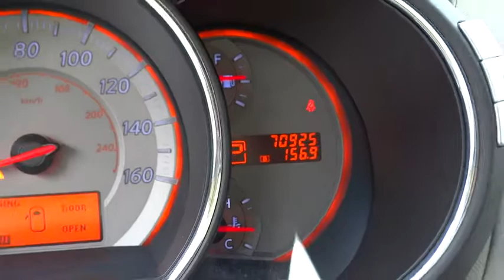2009 Nissan Murano Christiansburg VA, Blacksburg VA, Princeton WV, Beckley WV, Roanoke VA T1030A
2009 Nissan Murano

All Wheel Drive! Talk about a deal!Are you still driving around that old thing? Come on down today and get into this wonderful 2009 Nissan Murano! This outstanding Nissan is one of the most sought after used vehicles on the market because it NEVER lets owners down.FOR SALES INFORMATION PLEASE CALL OUR INTERNET DEPARTMENT AT 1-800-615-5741.
[B10] SPLASH GUARDS,[F01] CONVENIENCE PKG  -inc: rear privacy glass  retractable cargo cover  roof rails  vehicle security system,[L93] FLOOR MATS & CARGO MAT (4 PIECE SET),Leather shift knob,AM/FM stereo w/6-disc in-dash CD changer -inc: MP3/WMA capability  aux audio input jack  (6) speakers,4-wheel vented disc brakes,All-wheel drive,4-wheel anti-lock braking system (ABS),Tire pressure monitor,Vehicle dynamic control system (VDC) -inc: 4-wheel limited slip (ABLS)